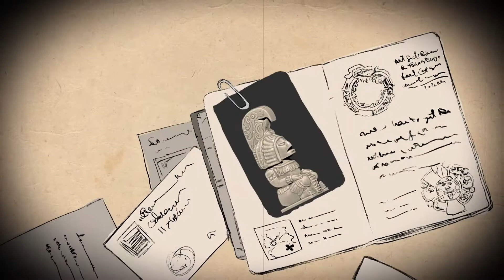La légende du guerrier Maya - Eliviascape - jeux d'évasion Québec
Mission de la légende du guerrier Maya chez Eliviascape jeux d'évasion Québec - Escape games Quebec